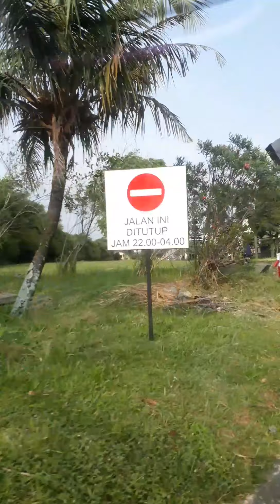eksplorasi jalur alternatif via perumahan bgr raya residence bge jabar Indonesia